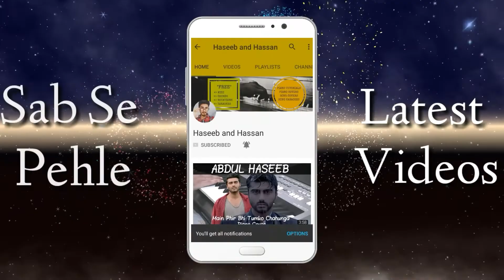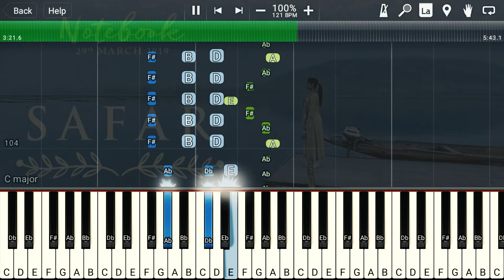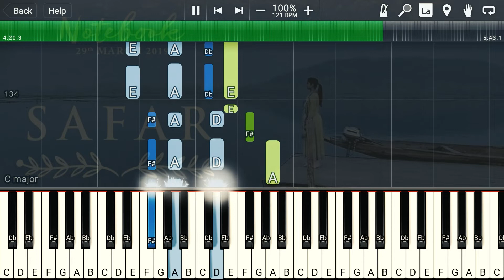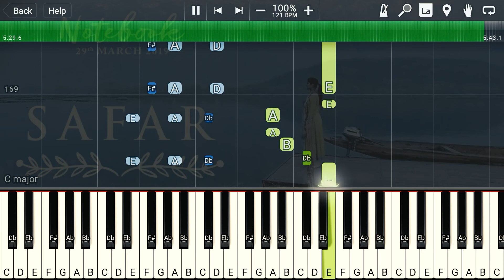Notebook: Safar Song Piano Tutorial | Zaheer Iqbal | Mohit Chauhan | Download Free Midi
SAFAR Song Piano Tutorial from the upcoming Bollywood movie "Notebook".
SAFAR Piano Tutorial Easy Piano Tutorial Lesson by Haseeb and Hassan.

If Your Want Piano Midi File | Piano Notes | Sheet Music of any song, please visit our

The movie features Zaheer Iqbal And Pranutan Bahl in leading roles. the song is sung by Mohit Chauhan and composed by Vishal Mishra. The Movie Notebook is about two people finding love in the most unexpected way.

Original Song Credits:

This is simply a Piano Tutorial of Song played by me.
I make Piano Cover & Piano Tutorials of Famous songs just for Learning purpose,which people demands.
No Sound and Visual of original Song used in this video.
Music Companies have complete right if they want this Cover/Tutorial to remove from this Channel.

Song - Safar
Singer : Mohit Chauhan
Lyrics : Kaushal Kishore
Backing Vocals : Vishal Mishra
Music Produced by : Gaurav Vaswani
Music Arranged by : Vishal Mishra & Gaurav Vaswani
Mixed & Mastered : Shadab Rayeen @New Edge Studios
Assistant Engg. : Abhishek Sortey & Dhananjay Khapekar
Music Assistant : Shubhansh Tiwari
Studio Assistant : Kumar Gaurav Singh
Music Recorded at : YRF Studios by Shantanu Hudlikar
Recording Assistants : Abhishek Khandelwal, Manasi Tare
Vocals Recorded at : YRF Studios & VM Studios
Orchestra Recorded at : Macedonian Symphonic Orchestra Studio
Musicians :
Flute : Paras Nath
Strokes : Tapas Roy
Drums : Darshan Doshi
Guitars : Sanjoy Das & Warren Mendonsa
Bass : Rushad Mistry
Vocal & Music Designed by : Vishal Mishra
Orchestra Performed by : Macedonian Symphonic Orchestra
Strings & Brass Arranged by : Gaurav Vaswani
Orchestra Coordinator : Andrew T. Mackay / Bohemia Junction Ltd.